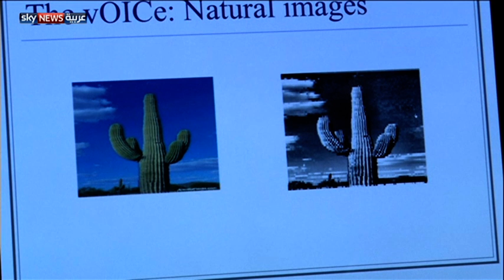الرؤية بالأذنين.. للمكفوفين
كثيرة هي الأمور التي خال الإنسان أنها غير ممكنة، لكنها باتت اليوم واقعا ملموسا بفعل التكنولوجيا الحديثة. واليوم بات باستطاعة المكفوفين أن يروا بأذنيهم. لمشاهدة المزيد، يرجى زيارة صفحة الفيديو على الموقع الإلكتروني لسكاي نيوز عربية من خلال الضغط على الرابط التالي